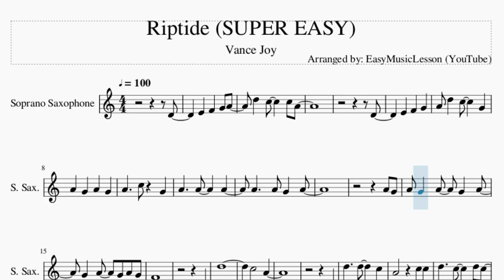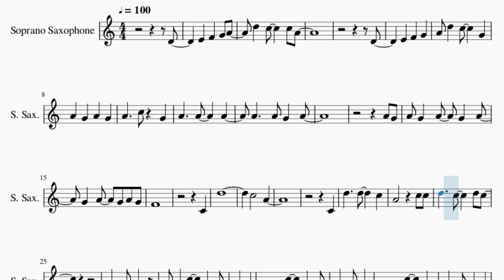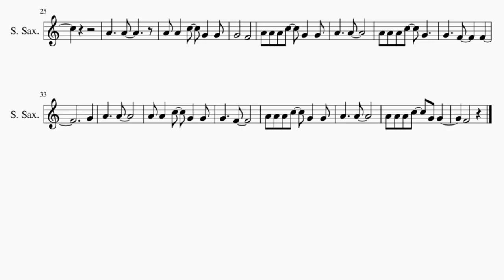SUPER EASY Soprano Sax Sheet Music: How to play Riptide by Vance Joy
Comment and let us know how the videos have helped you. It keeps us going! :)Here is a sheet music/tab video on the song Riptide (SUPER EASY) by Vance Joy on the soprano sax. A soprano sax sheet music arrangement which is transposed to notes that are easily played by soprano sax, for the song Riptide (SUPER EASY) by Vance Joy.

EasyMusicLesson2 teaches you to play the your favorite instrument, through well-arranged sheet music so that you too can learn how to play Riptide (SUPER EASY) by Vance Joy on the soprano sax as fast as you can. A soprano sax sheet music with backing tracks to help your play the song better.

Chords of Soprano Sax arrangement:
E Min   D Maj   G Maj   C Maj   E Min   D Maj   G Maj   C Maj
E Min   D Maj   G Maj   C Maj   E Min   D Maj   G Maj   E Min
D Maj   G Maj   C Maj   E Min   D Maj   G Maj   G Maj   E Min
D Maj   G Maj   C Maj

Melody notes of Soprano Sax:
D4
E4 F4 G4
A4 D5 C5   G4
A4 G4
F4
C4
D5
C5   A4
C4
A4   A4
A4 A4 C5 G4 G4
G4   F4
A4 A4 A4 C5 G4 G4
A4   A4
A4 A4 A4 C5 G4
G4   F4   F4
G4
A4   A4
G4   F4
A4   A4
F4